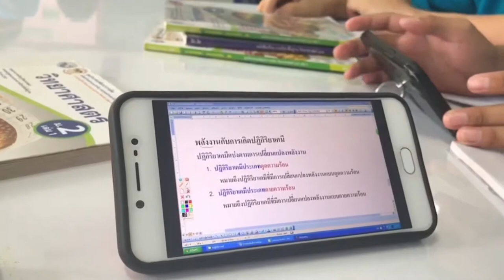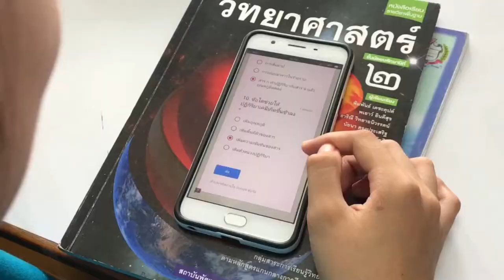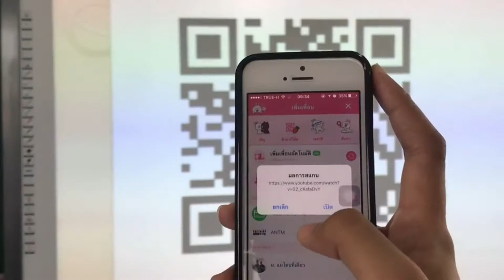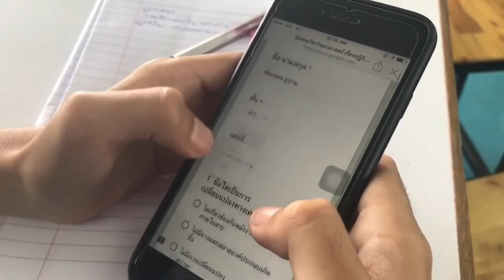การเรียนการสอนโดยใช้ Active E-learning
ที่โรงเรียนอนุบาลอุตรดิตถ์ แห่งที่ 2 (ขอขอบพระคุณคลิปวีดีโอบางส่วนจากคุณ เชียร์ เบียร์)